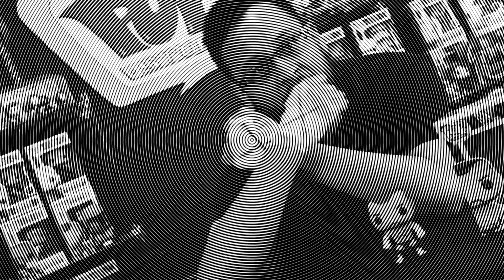Funko Pop Review | Civil War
It's Funko Pop Time!!
We are gearing up for the upcoming Captain America: Civil War movie by reviewing the Civil War Funko Pop line! In this episode we will be taking a look at the Team Cap Funko Pop side!

So enjoy watching us unbox and review these Funko Pop Vinyls!

Be sure to check out our upcoming Team Iron Man video for your chance to enter our Civil War Giveaway!!!

OR

►If you would like to send us mail:

Pop Stop

United States